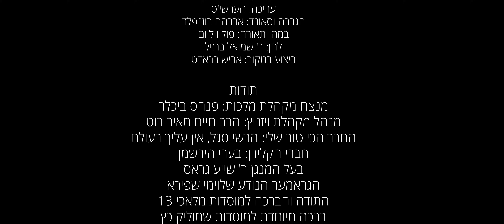שלומי ורצברגר, יעקב דסקל, מקהלת ויזניץ - כי לה | Shloime Wertzberger, Yanky Daskal - Ki Lashem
To book and reserve Shloimy Wertzberger for your next event, please call

To Join and watch the statuses of the Singer Shloimy Wertzberger, Click on the link below to sign up.

To join the YouTube channel of the singer Shloimy Wertzberger, click on the link below to sign up.

Yanky Daskal & Shloimy Wertzberger - V'hoyo Hashem Lemelech  With The Vishnitz Choir & Shia Brim Productions

קרדיטים:
שירה: שלוימי ורצברגר & יענקי דסקל
קולות: מקהלת ויזניץ
קלידים: יהושע ברים
קלרינט: חיליק פראנק
כינור: שימי וייצהנדלר
גיטרה: יואלי גרוס
הפקה טכני: שחקים, הפקות בע"מ
מיקס, ומאסטרינג: יענקי כהן
תמונת גרפיקה: ל. לב
צילום: נתי אלבר
עריכה: הערשי'ס
הגברה וסאונד: אברהם רוזנפלד
במה ותאורה: פול ווליום
לחן: ר' שמואל ברזיל
ביצוע במקור: אביש בראדט

תודות:
מנצח מקהלת מלכות: ר' פנחס ביכלר
מנהל מקהלת ויזניץ: הרב חיים מאיר רוט
החבר הכי טוב שלי: הרשי סגל, אין עליך בעולם!🔥
חברי הקלידן: בערי הירשמן
בעל המנגן, ר' ישעי גראס
הגראמער הנודע הבנש"ק, שלוימי שפירא
התודה והברכה למוסדות 'מלאכי 13'.
ברכה מיוחדת למוסדות שמוליק כץ.

ואחרון חביב, לחברי בלב ונפש ה"ה ר' זלמי נוימן ומשפ'
שהיו לעזר לכל הדרך אל הקליפ. אוהב אותך!🤩